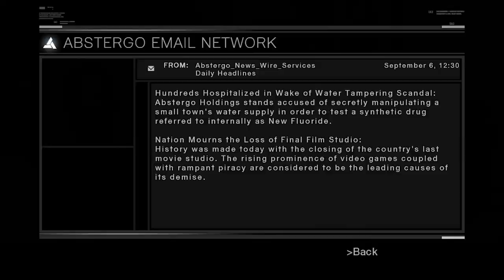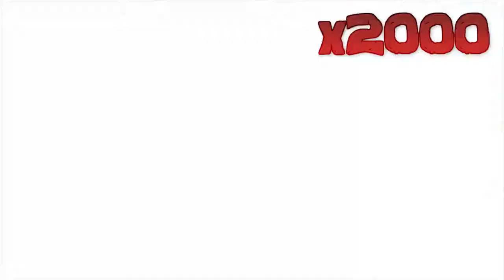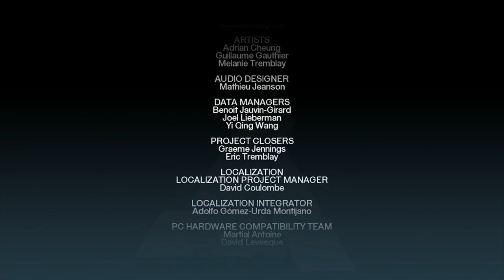The First Assassin's Creed - A Complete Analysis of The Messy Modern Classic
In this review, I'll be taking a look at the original Assassin's Creed. As the first instalment in the Assassin's Creed franchise, it's where the series found it's feet and is understandably, the most conflicted entry because of it.

There's a lot of things to focus on, but I'll primarily be taking a look at how Assassin's Creed tried to set itself up as an open world strategic stealth game, with fact gathering and stealth as its fundamental mechanics.

I'll go into my reasons as to why I think it failed to make these ideas work together and how it's failure to use its mechanics to tell its story; create a broken and repetitive experience.

Additional images used include images from:
- GTA 3 and The Elder Scrolls: Skyrim

All materials are the copyright of Ubisoft, Bethesda Softworks and Rockstar Games.